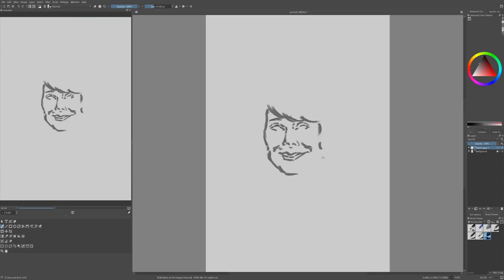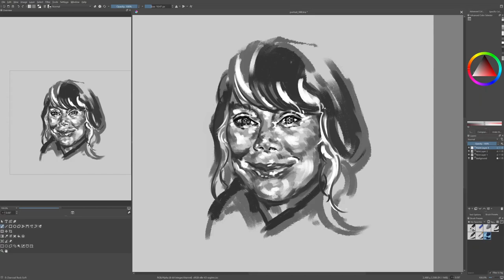Portrait Challenge 88: Sissy Spacek